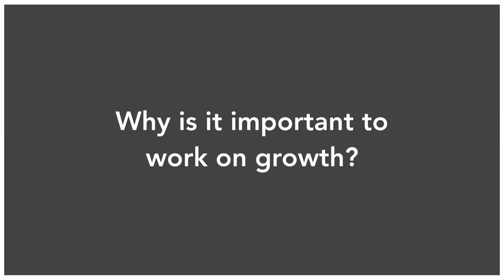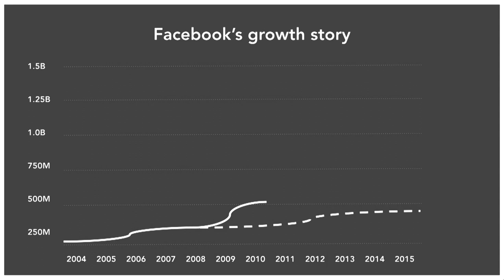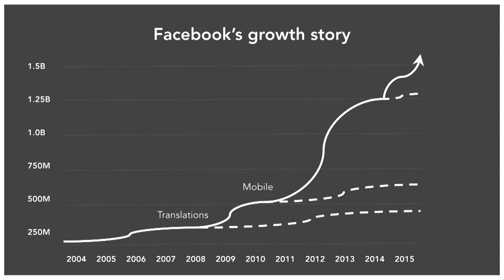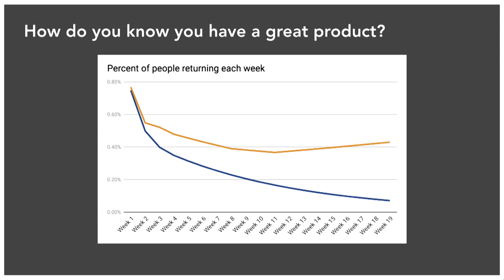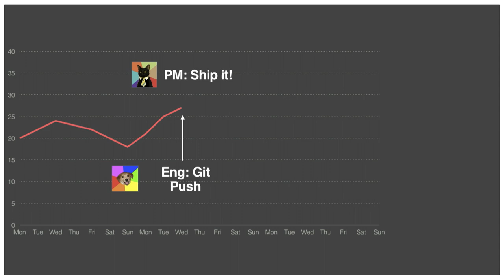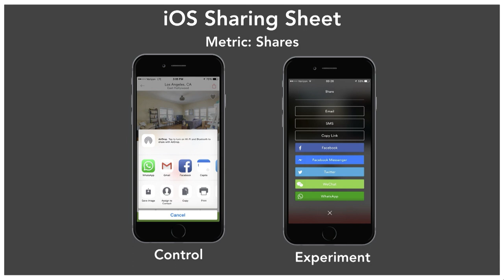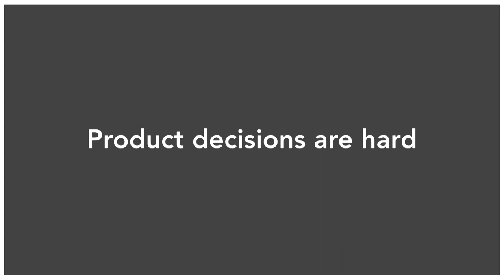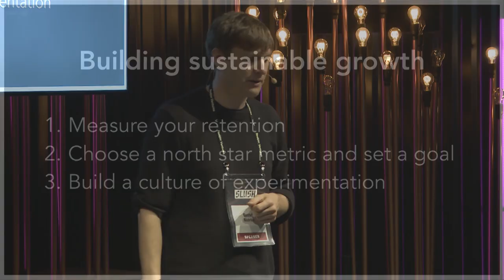Laying The Foundation for Sustainable Growth by Gustaf Alströmer